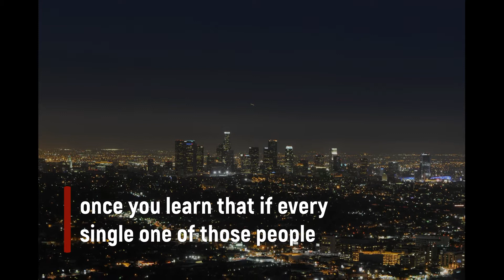World's Population inside Los Angeles / How entire world’s population could fit in Los Angeles?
The entire world's population could fit inside Los Angeles. Isn’t it interesting information to know how it is possible. In this video, you can find information about the world’s total population, how you can fit all of them within the territory of Los Angeles according to National Geography.